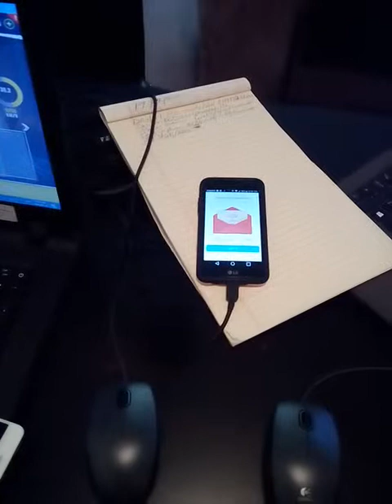New traveler to Kampala Uganda Nairobi Kenya airwa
Adjumani Airport